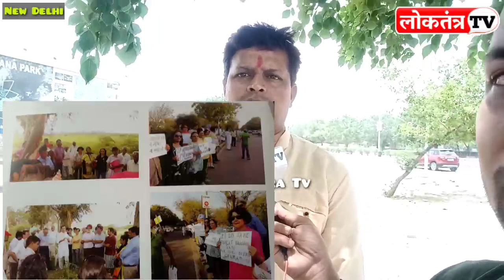भारत वंदना पार्क में ठेकेदारों हजारों जीव-जंतुओं को कुचल डाला,सालों से लड़ रहे यहां के लोग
देश का सबसे बड़ा हिस्सा अनुसूचित जाति, अनुसूचित जनजाति, महिलाएं, अल्पसंख्यक, किसान-मजदूर और सताये हुए लोग शामिल हैं, जिसे मुख्यधाराओं की मीडिया दर किनार कर रही। ऐसे लोगों का आवाज, लोकतंत्र टीवी एक प्रयास है। लोकतंत्र टीवी को अपना सहयोग जरूर दें |

Note:- लोकतंत्र फाउंडेशन के द्वारा लोकतंत्र टीवी चलाया जा रहा हैं | { Loktantra Tv is running by Loktantra Foundation }

सामाजिक न्याय के लिए आप लोकतंत्र टीवी को मजबूत करें |
Name:- Loktantra Foundation
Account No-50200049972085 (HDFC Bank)